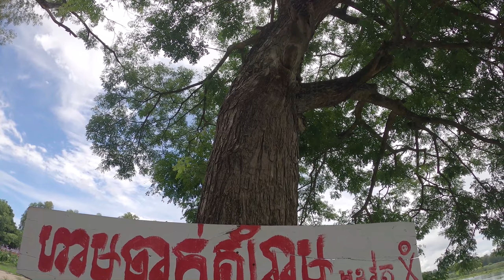ជិះម៉ូតូទៅលេងព្រុំដែនវៀតណាម| holiday go to visit Vietnam border